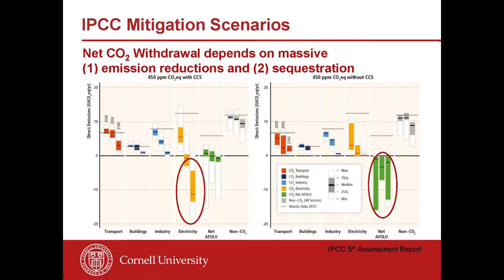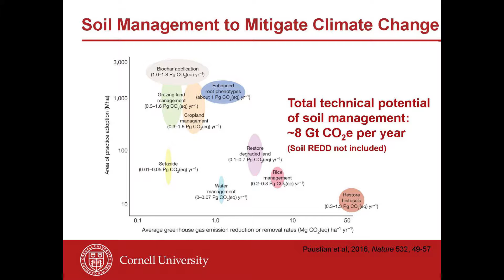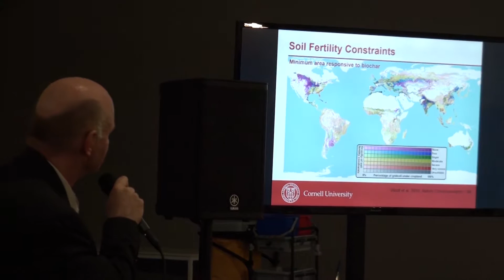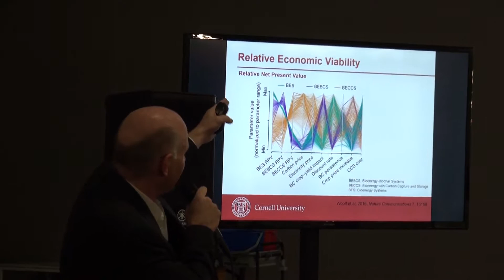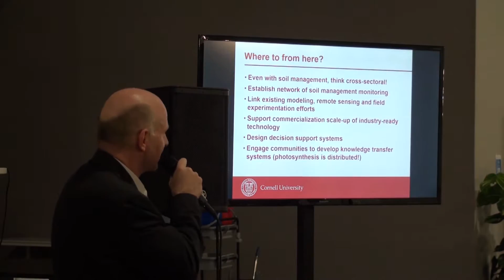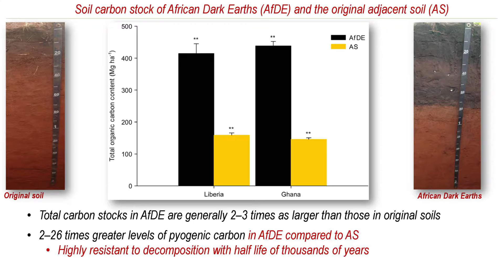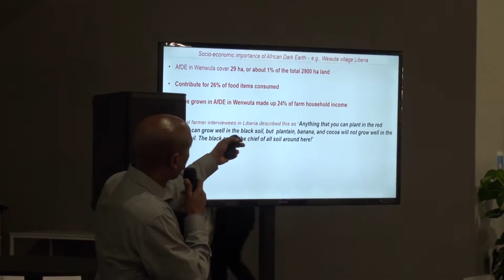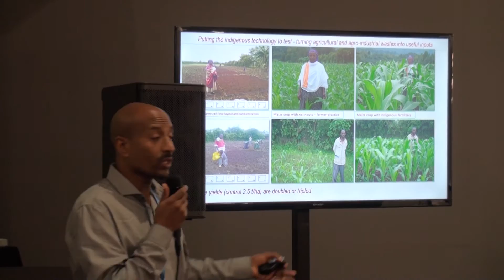COP22 - Getting Carbon Smart: Carbon Sequestration in Soil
Cornell University's Johannes Lehmann and Dawit Solomon spoke about the importance of soil, and particularly biochar, as an option for carbon sequestration.

Recorded for Cornell University, at COP22 in Marrakech, Morocco on November 7, 2016